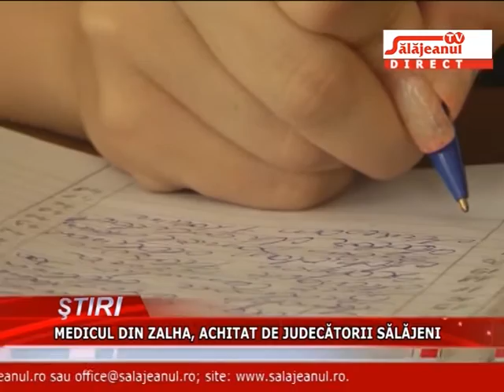MEDICUL DIN ZALHA, ACHITAT DE JUDECATORII SALAJENI